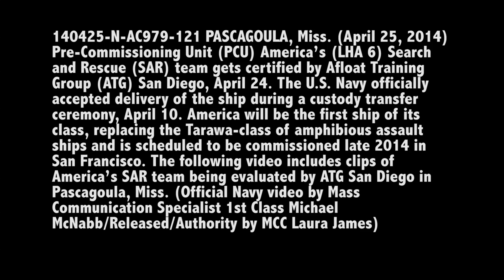PCU America's Search and Rescue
Pre-Commissioing Unit (PCU) America's (LHA 6) Search and Rescue (SAR) team gets certified by Afloat Training Group (ATG) San Diego, April 24. The U.S. Navy officially accepted delivery of the ship during a custody transfer ceremony, April 10. America will be the first ship of its class, replacing the Tarawa-class of amphibious assault ships and is scheduled to be commissioned late 2014 in San Francisco. (Official U.S. Navy video by Mass Communication Specialist 1st Class Michael McNabb/Released/Authority by MCC Laura James)